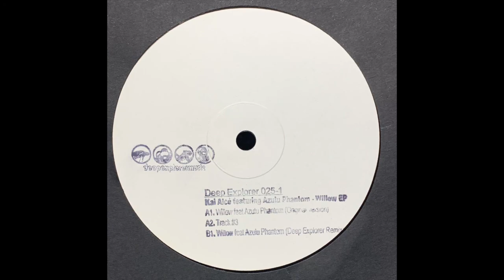Kai Alcé Featuring Azulu Phantom - Track #3 (2012)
Deep Explorer ‎– deep explorer 025-1
(2012)